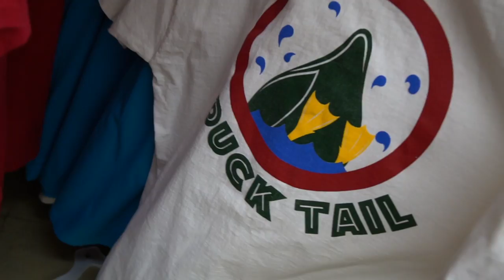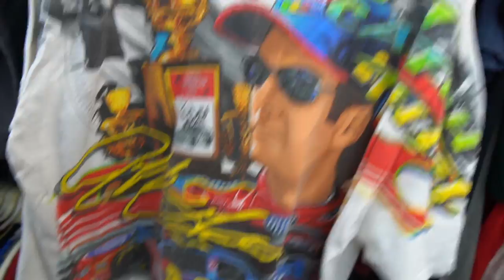$400 OF TOMMY FOUND IN THE THRIFT!! Trip to the Thrift #320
I found a ton of vintage Tommy Grails in the Thrift!! Oh my!